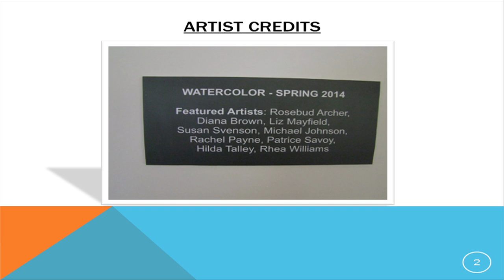Watercolors Exhibit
Prince George's Community College presents a selection of watercolor paintings by various local artists.